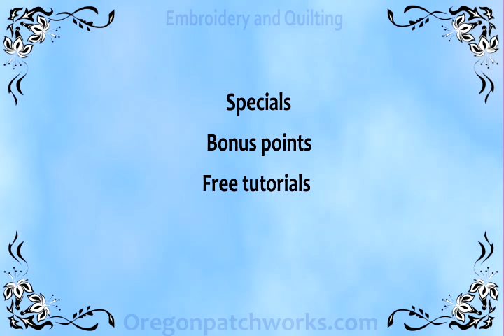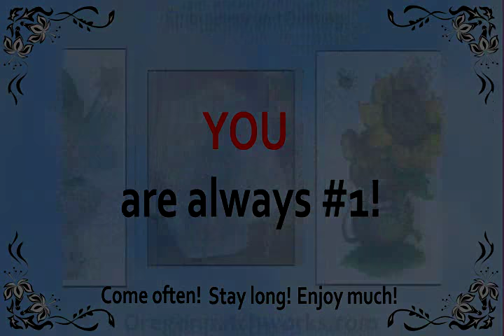Oregonpatchworks Machine Embroidery Quilting Designs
Machine Embroidery Quilting Designs, Embroidery Design Services available at OPW Mall. An exclusive gallery of Embroidery Quilt Designs. Quilt Embroidery Patterns and Fabrics, excellent quality, great prices and services!